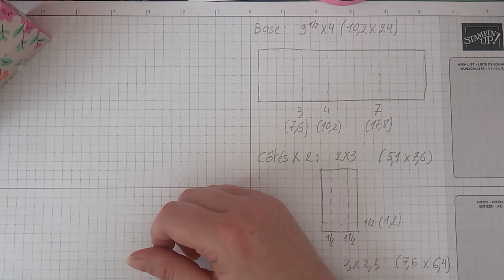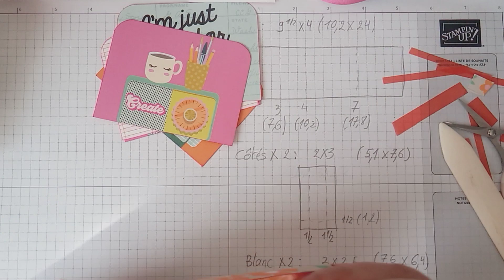On scrappe ensemble un mini happymail😁